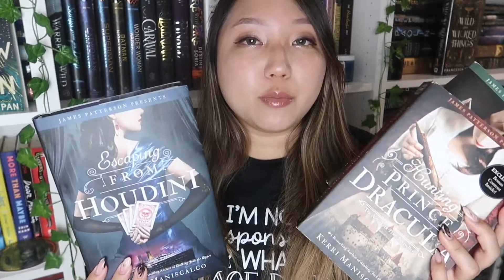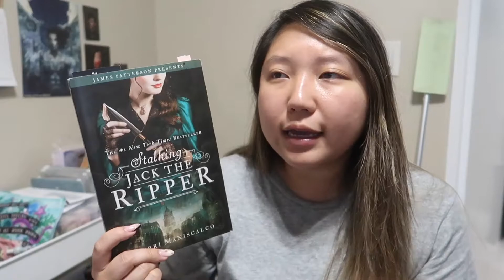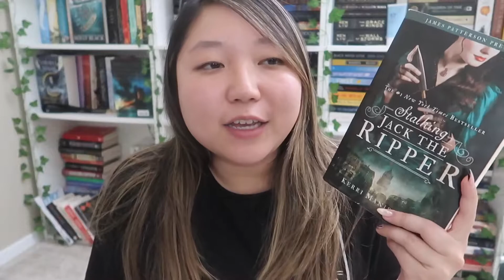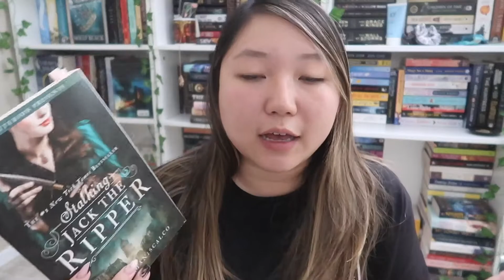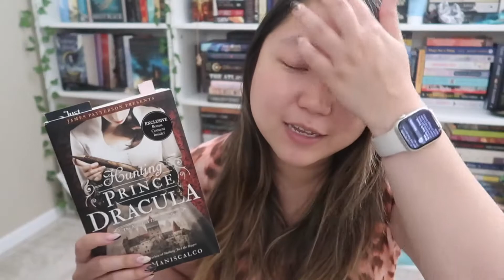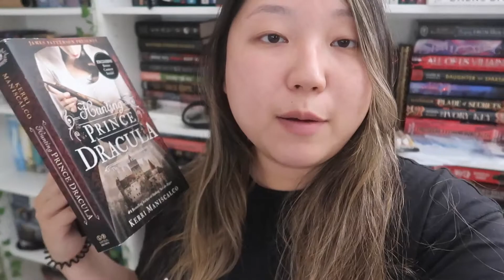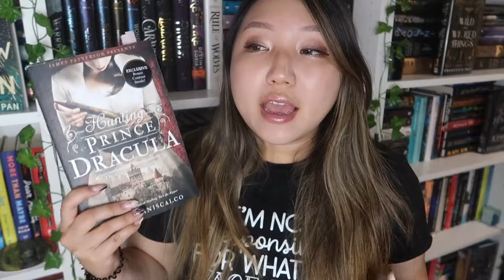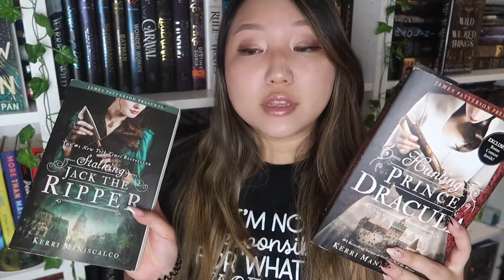stalking jack the ripper series reading vlog | my unpopular opinions